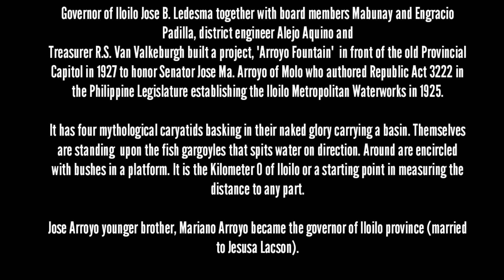ARROYO FOUNTAIN 1927, FRONT OF PROVINCIAL CAPITOL | ILOILO CITY 2021